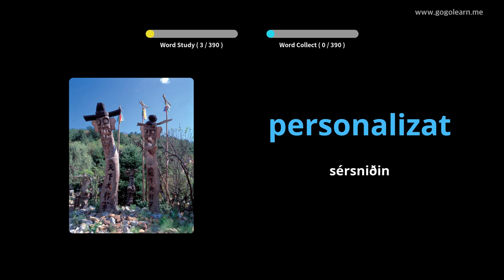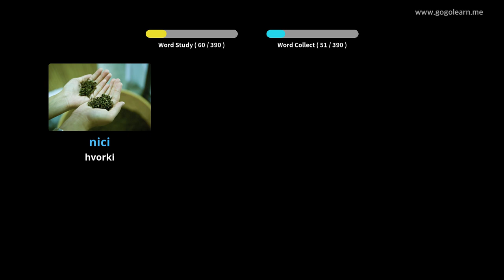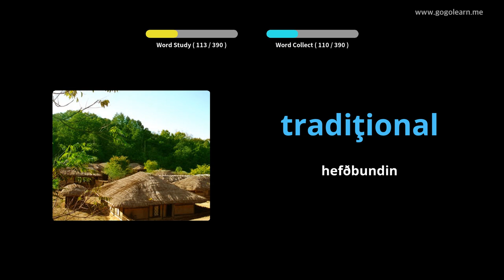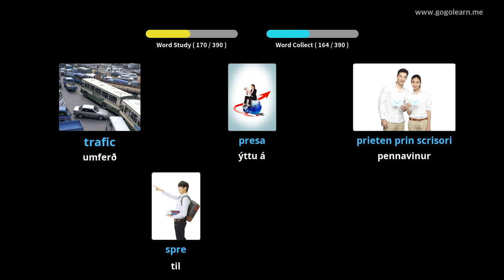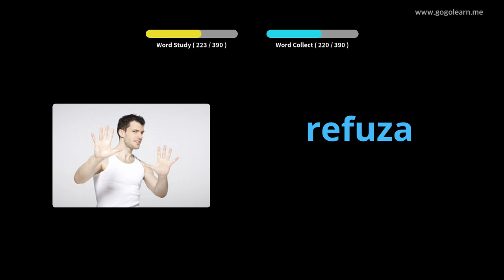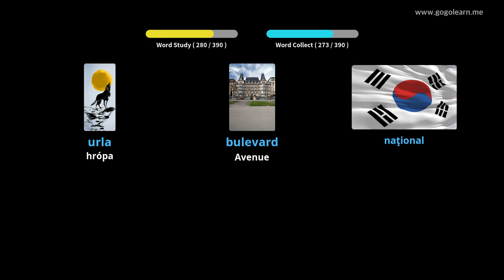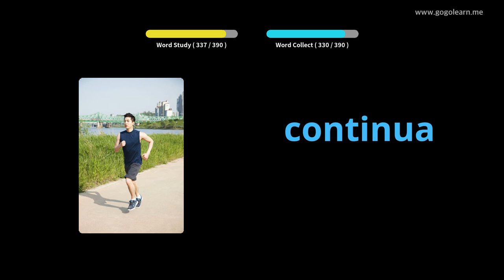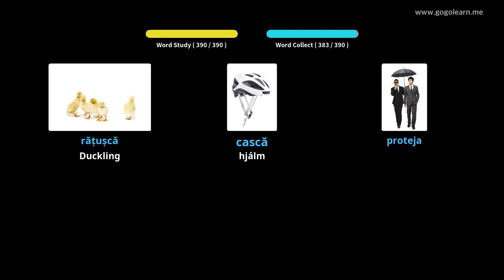Lærðu Rúmenska Í Gegnum Myndir |Rúmenska Orðaforði Miðskóli 2 | Golearn